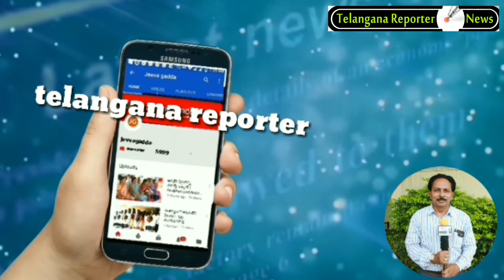Vemulawada BJP Candidate PRATAPA RAMAKRISHNA with Telanganareporter - 2